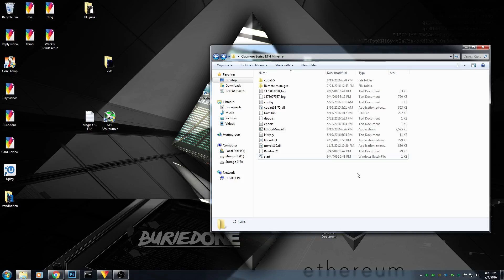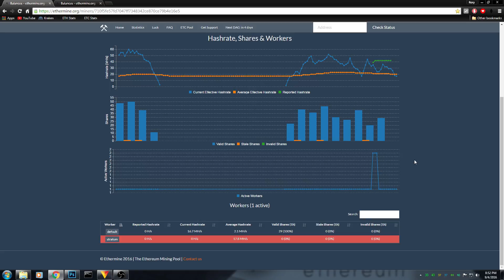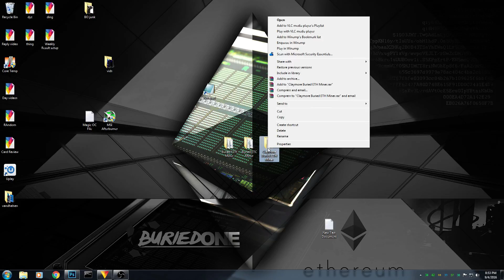Ethereum Claymore Mining Guide (ETH).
Today i made a new plug and play Ethereum miner from Claymore, this one is more efficient than ever before for the Nvidia cards!

Here is the download link to your new miner.